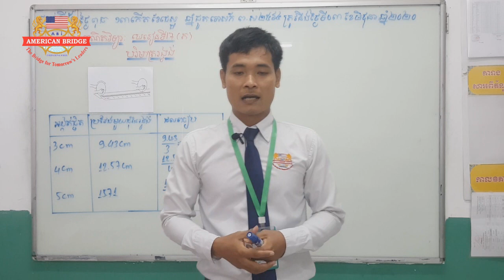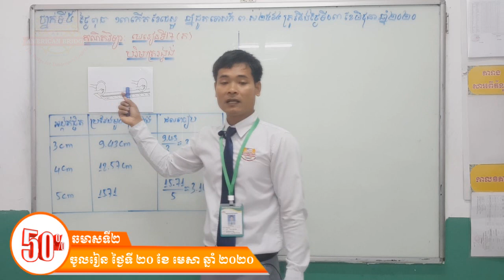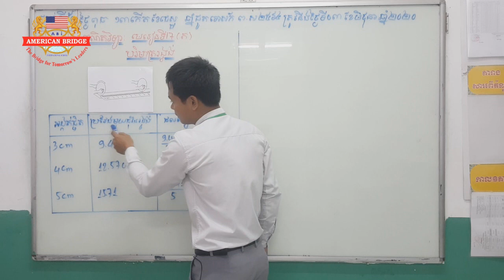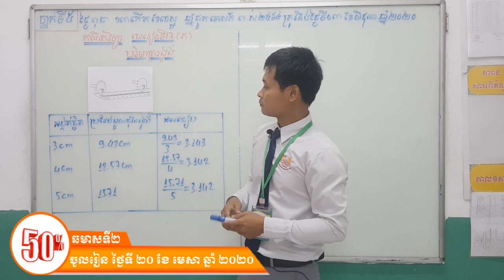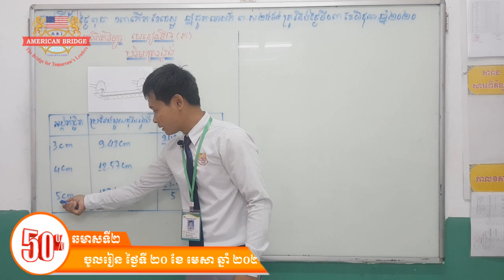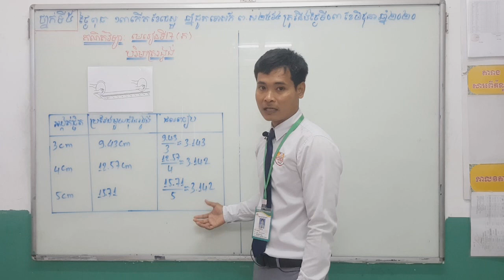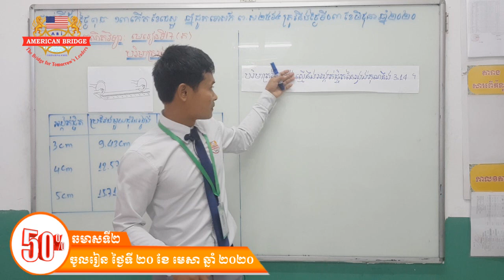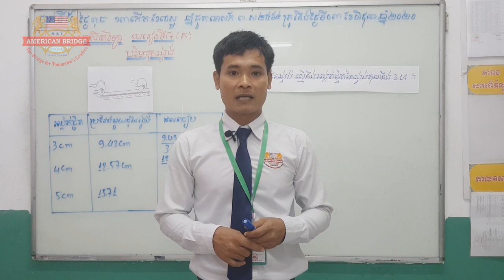ABI:ថ្នាក់ទី៥/មុខវិជ្ជា គណិតវិទ្យា/មេរៀនទី១៧៖ ធរណីមាត្រ(តចប់)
ABI:ថ្នាក់ទី៥/មុខវិជ្ជា គណិតវិទ្យា/មេរៀនទី១៧៖ ធរណីមាត្រ(តចប់)/បរិមាត្ររង្វង់